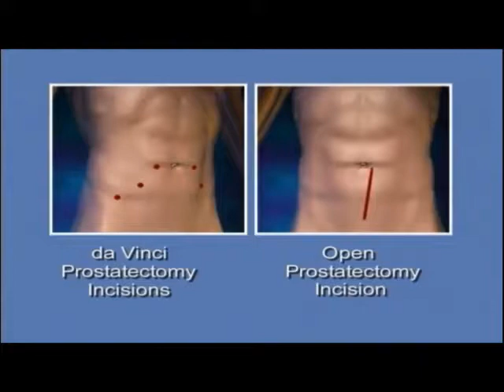Advanced Robotic Urologic Surgery: Patient Introduction to the Surgical System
The surgeons at Associated Urologists of Orange County include Dr. Garo Tertzakian, Dr. Matthew Greenberger, Dr. William Pearce and Dr. Stephen Williams. As the premier Urology practice in Orange County we specialize in robotic and minimally invasive surgery.